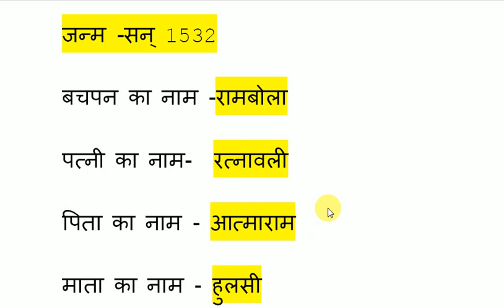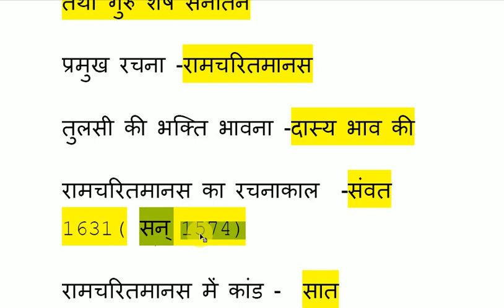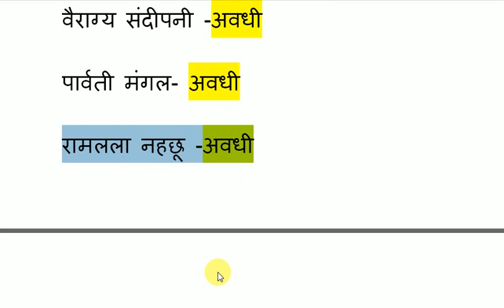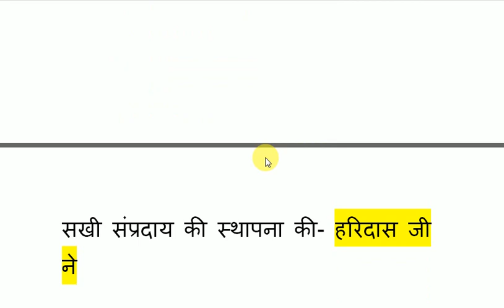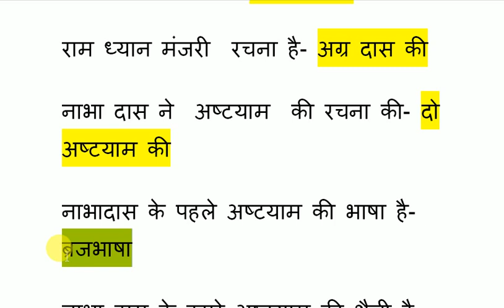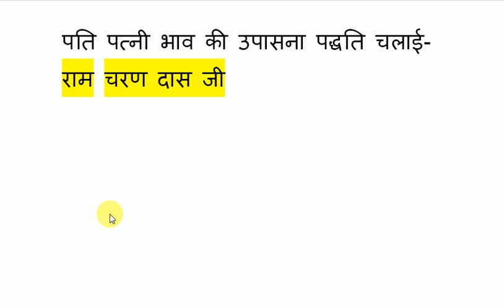Hindi ram bhakti kavya dharaहिन्दी साहित्य भक्तिकाल(रामभक्तिशाखा) प्रश्नोत्तर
Rpsc हिन्दी व्याख्याता परीक्षा के लिए भक्तिकाल के रामभक्तिशाखा के प्रश्नोत्तर
I AM USE ALL PRODUCT USE FOR VIDEO CREATE